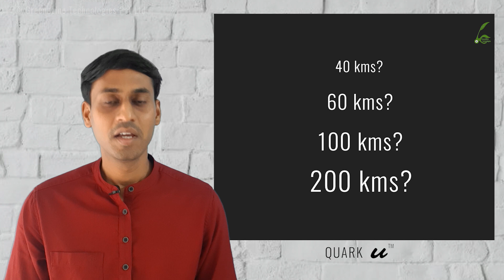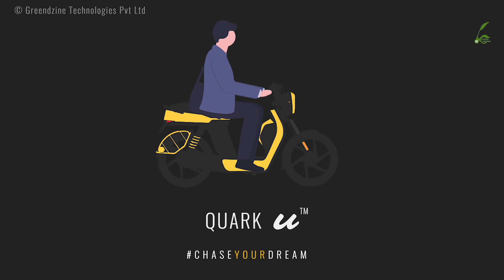Quark U - What is the range? | KitnaDetaHai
Karthikeyan Sundaram, Co-founder & CTO of Greendzine answers the most asked query since the launch of QUARK U - Kitnadetahai?

QUARK U is India's first electric moped conceptualized and built by Greendzine Technologies, Bangalore, and launched on June 5 2020.

to know more about the product

ChaseYourDream with QuarkU - The IndiasFirstElectricMoped.
Follow us to know more @

Address :
Greendzine Technologies Pvt Ltd,
A105, Visveshvaraya Block,
Innovation Centre, IIIT-B,
Electronic City Phase 1,